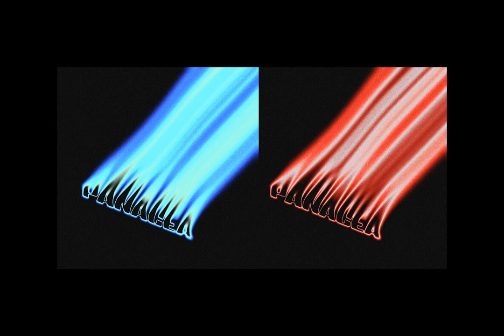Download Space Flame Text Effect Stock Graphics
Immerse yourself in the cosmic realm with the Space Flame Text Effect Stock Graphics available for download at YouWorkForThem. Emulate the sprawling galaxy within your design with a click, a simple feat made possible via smart object layers.

to transcend boundaries of creativity. Replace the default placeholder by double-clicking its thumbnail, type your text, and-- voila! Bring to life stunning branding logotypes or presentation elements with this awe-inspiring asset.

Our package contains a high-quality PSD, measuring an impressive 5000x5000 px at 300 dpi, granting your design utmost clarity and precision. Choose from 7 distinct and vibrant color options to suit your project. Additionally, we provide a detailed help file to assist you along the way.

YouWorkForThem Abstract Action Effect Filter Lamp Lava Liquid Luminescent Photoshop Plasma Text. Harness the power of interstellar elegance. Let the universe speak through your design with our Space Flame Text Effect Stock Graphics.